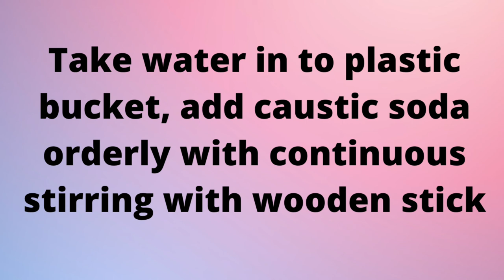How to prepare Anti Bacterial floor cleaner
# floor cleaner
# cleaner